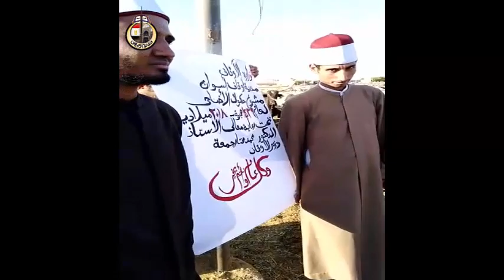وفد أئمة الأوقاف يزور مجزر أبي سمبل ويؤكد: تم توفير الرءوس الكافية لأضاحي الأوقاف من الأبقار الحية